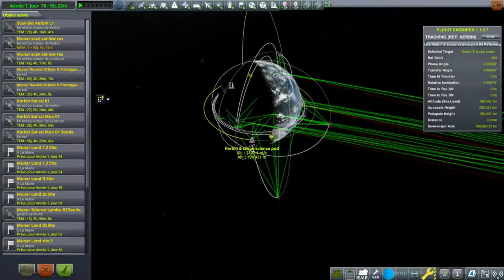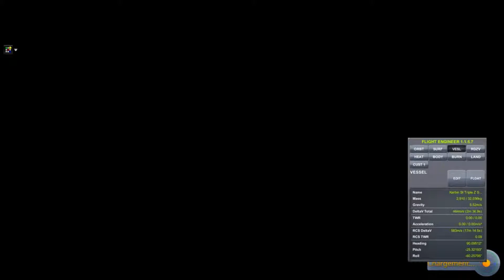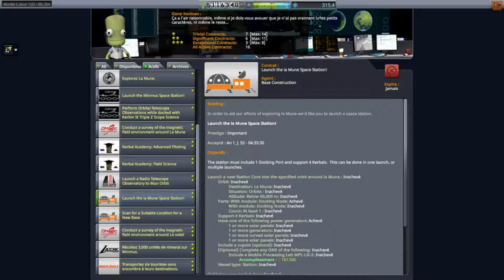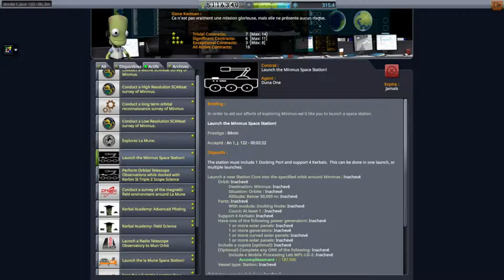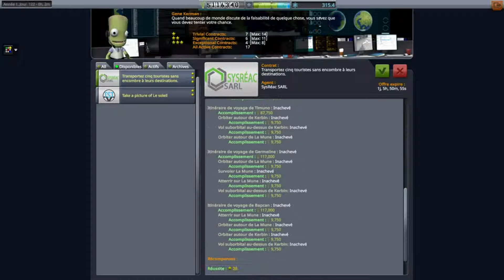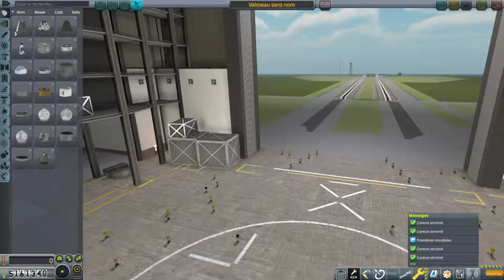KSP 1.5 - épisode 7 - Mission Globale Scan Sat Minmus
Bonjour a tous et toutes, Suite a la perte de ma partie précédente, je recommence un nouvel essai sur la version 1.5 de ce jeu toujours aussi Fun. Avec quelques mods et de façon a peu près suivie. N' hésitez pas a me donner un retour sur celui-ci. Bonne vidéo.